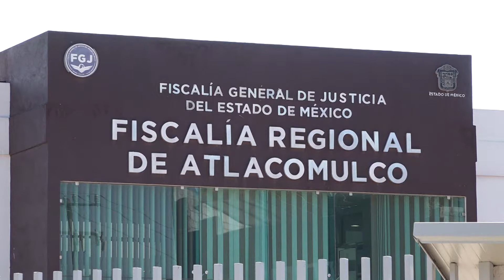Doña Felipa pide justicia por sus nietos, ante la inoperancia de la FGJEM